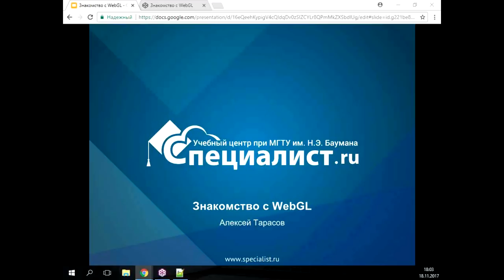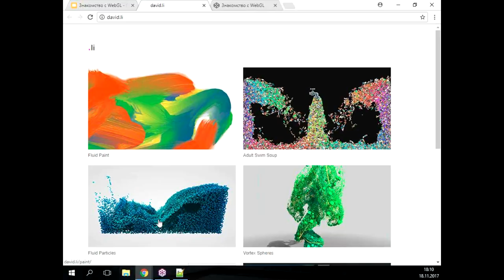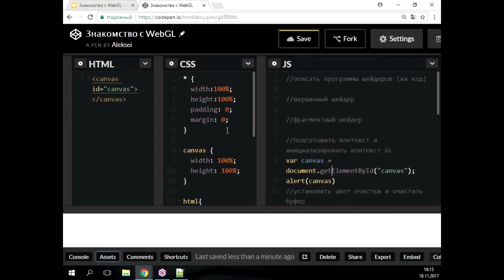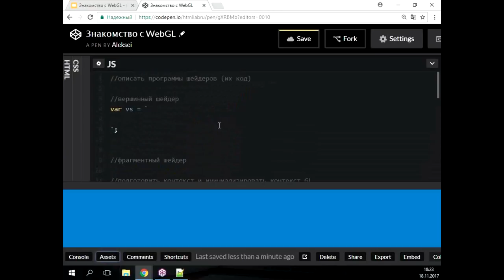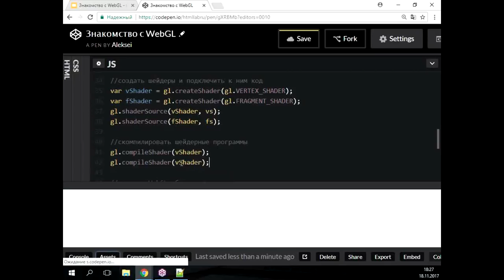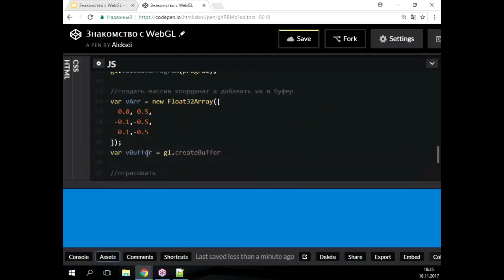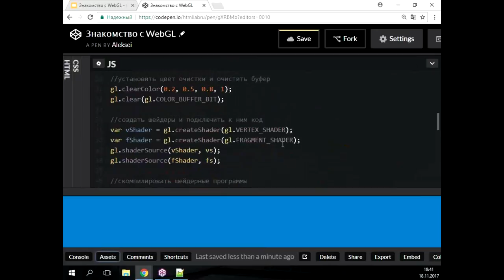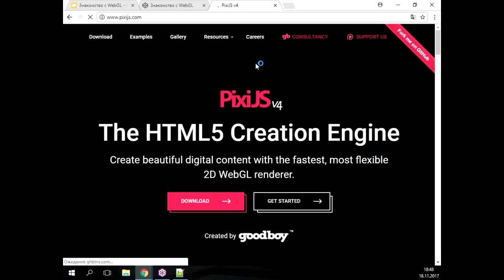Знакомство с WebGL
WebGL (Web Graphics Library) - программная библиотека для языка JavaScript, предназначенная для визуализации интерактивной трехмерной и двухмерной графики. WebGL приносит 3D-графику в веб, позволяя органично встраивать ее в DOM - в элементах canvas HTML5.

Для корректного отображения интерактивной картинки в браузере не требуется установка дополнительных плагинов. Все возможности рисования предоставляет сама библиотека, а также ее API, построенный на основе OpenGL ES 2.0.

На бесплатном уроке учебного центра Специалист при МГТУ имени Баумана будут даны базовые понятия для работы с WebGL и показаны простейшие примеры визуализации.

Ведет семинар профессиональный разработчик с многолетним опытом практической работы, обладатель престижного международного статуса ZCE (Zend Certified Engineer) Алексей Владимирович  Тарасов.

Приходите на курсы JavaScript в центр "Специалист" при МГТУ именни Баумана:

- Курс "JavaScript. Уровень 2. Расширенные возможности"

- Курс "JavaScript. Уровень 3. HTML5 API"

Хотите создавать впечатляющую 2D и 3D-графику на сайте? Смотрите наш мастер-класс!